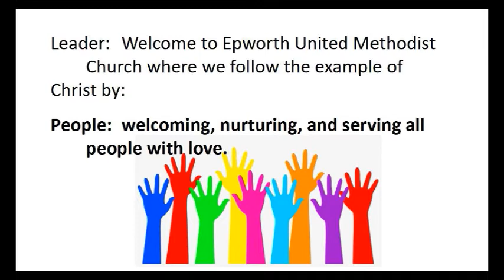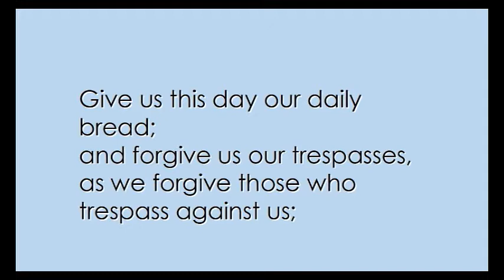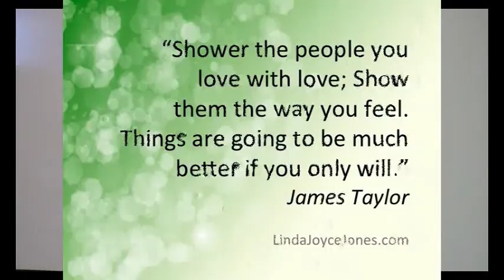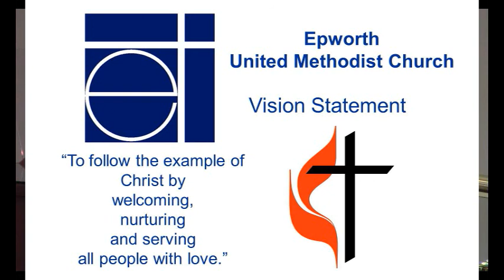Genuine Love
Epworth United Methodist Church - Service for August 30, 2020